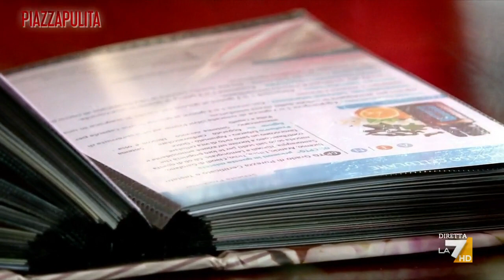Integratori e oli essenziali: efficaci contro il Covid?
L’Italia è il principale consumatore europeo di integratori alimentari.Sonia: “Li prendo dal 2018 e non mi sono mai ammalata”. Ma sono davvero efficaci? Di Massimiliano Andreetta.